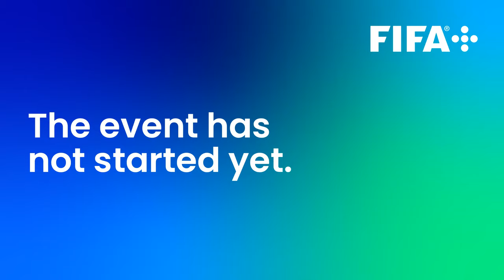Real Madrid CF v Al Ain | FIFA Club World Cup 2018 | Final | Full Match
FULL MATCH: Rewatch Real Madrid v Al Ain the 2018 Club World World Cup Final. This iconic fixture included goals from Luka Modric, Marcos Llorente, Sergio Ramos and Tsukasa Shiotani.